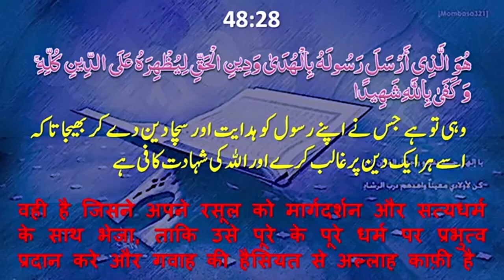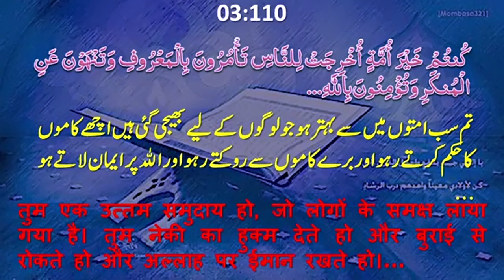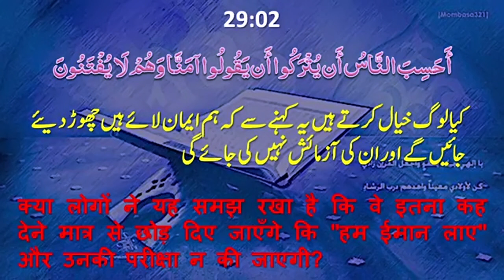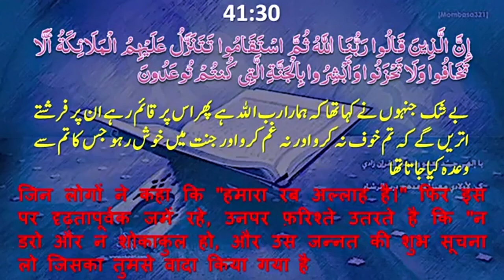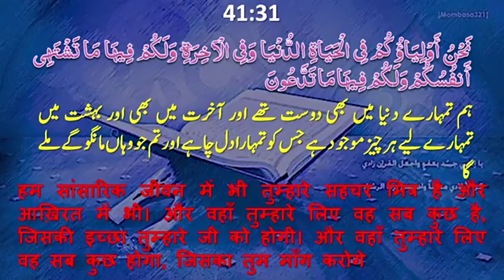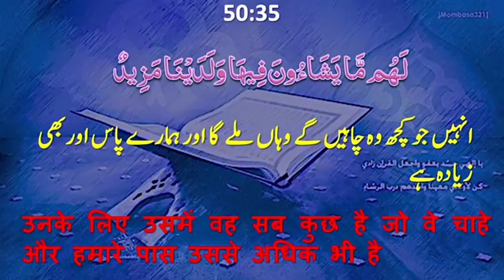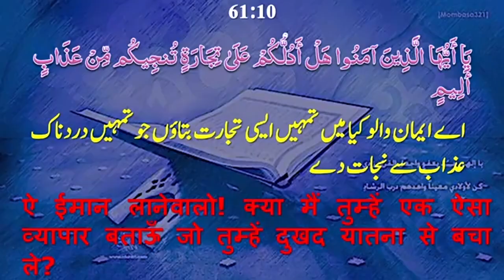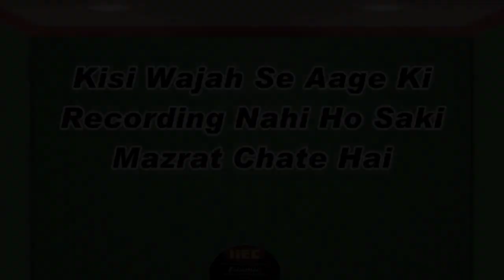Allah Se Muhabbat Kaise Ho | अल्लाह से मुहब्बत कैसे हो | الله سے محبّت کیسے ہو | By Mujaffar Mansuri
अल्लाह से मुहब्बत कैसे हो
الله سے محبّت کیسے ہو
Speaker : Mujaffar Husain Mansuri
(Founder & President)

WEEKLY LECTURES
REFERENCE BOOKS LIBRARY
LITERATURE DISTRIBUTION
MARRIAGE BUREAU
ISLAMIC BANKING SYTEM
DINI EDUCATION

JAZAK ALLAH